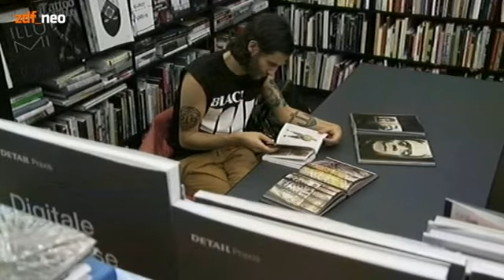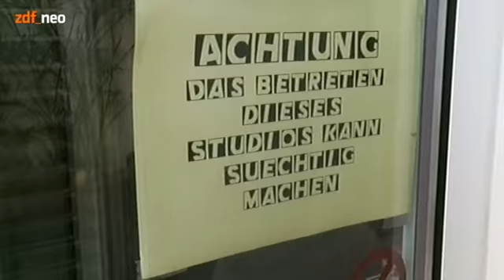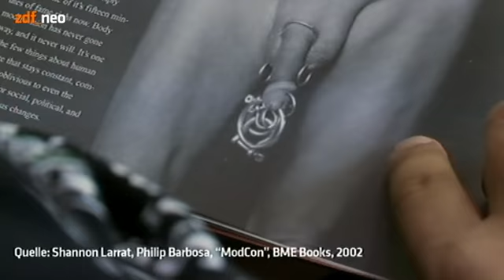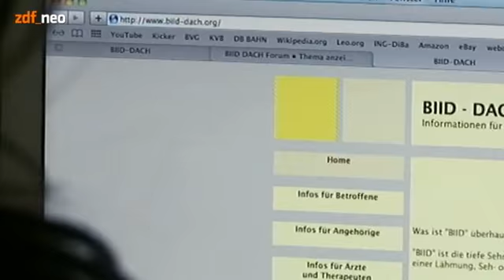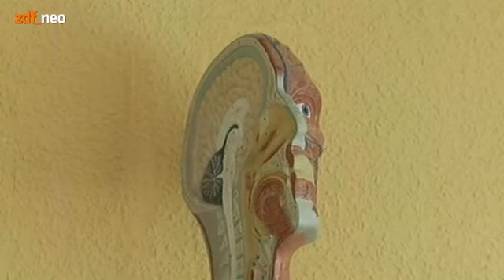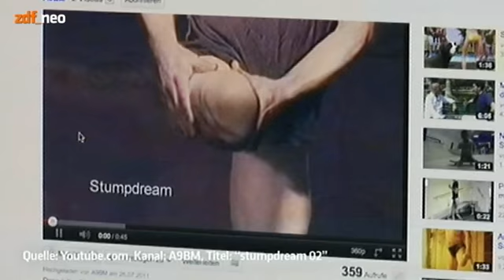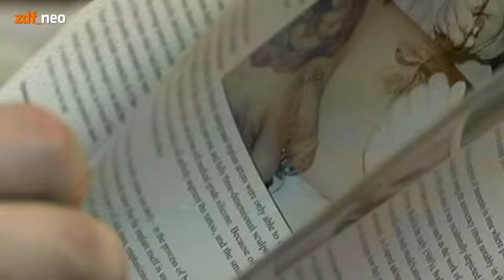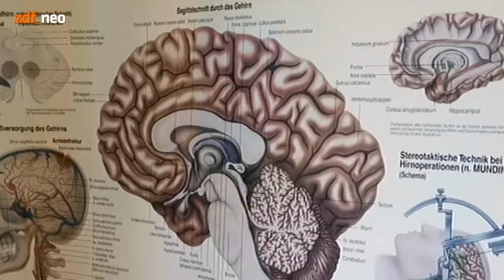Wild Germany - Body Modification (BIID) [ZDFneo]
Manuel Möglich trifft sich mit BIID (Body Integrity Identity Disorder)-Betroffenen in Deutschland, um mit ihnen offen über dieses weitgehend unbekannte Phänomen zu sprechen.